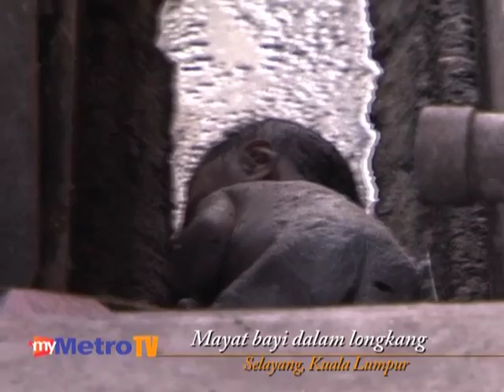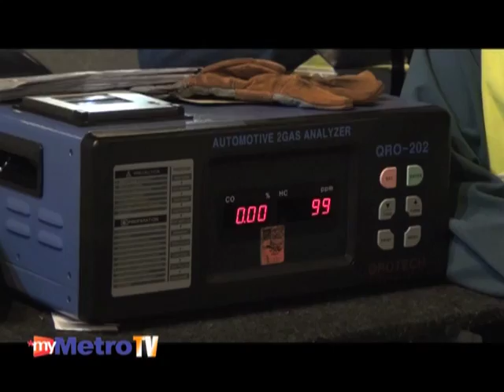Kalendar Jenayah KL minggu ke 2 - 10 September 2011